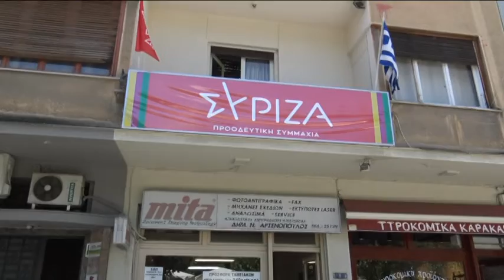Βόλος: Εσωκομματικές εκλογές ΣΥΡΙΖΑ